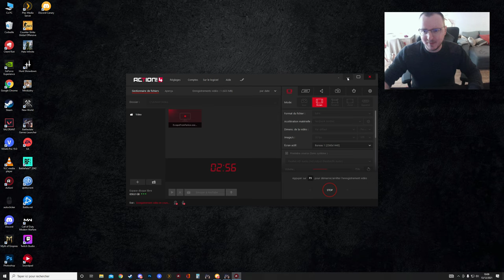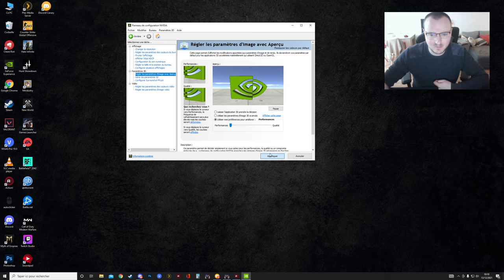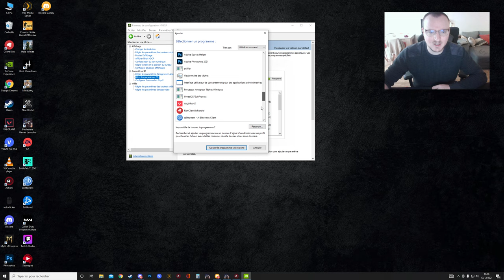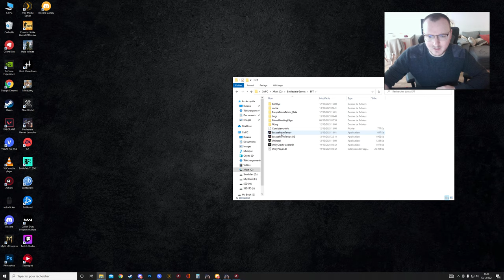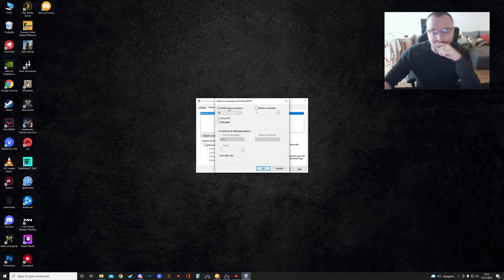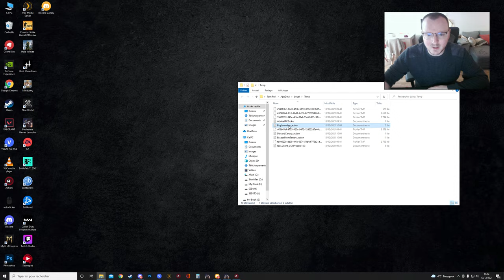MAX FPS MAX LUMIERE 12.12 - Escape From Tarkov #117